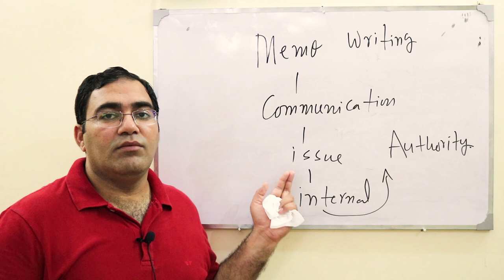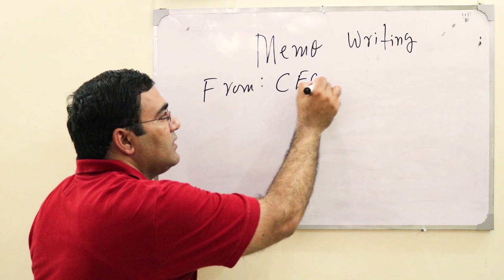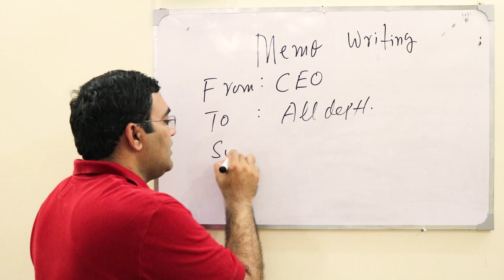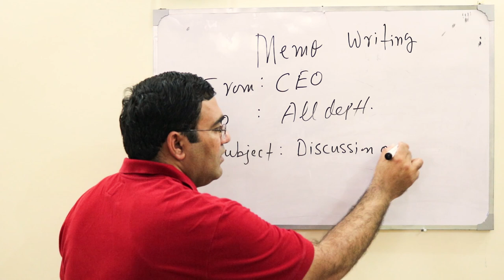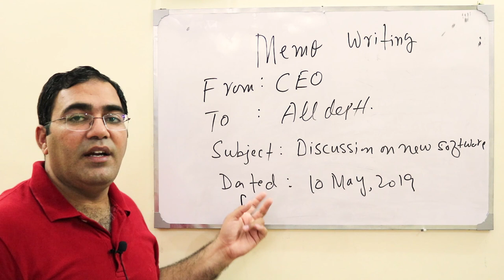memo writing, how to write memo, business world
How to write memo, effective memo writing, techniques to write memo, Memo writing, communication,  business writing, business world.
This video shows how to write memo and also gives an example
Memo , business letter , how to write memo , how to write memorandum , Business , Tips to write business memo , ways to write memo , best ways to write a business memorandum , how to write a successful business memo